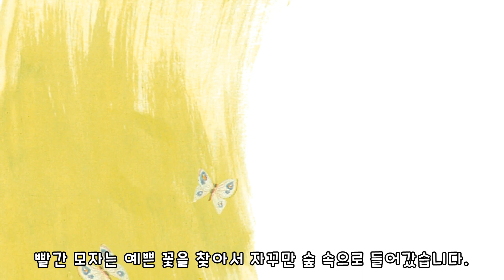빨간모자 | 어린이 세계의 동화 | 명작동화 | 몽이키즈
★어린이 세계의 동화 - 빨간모자